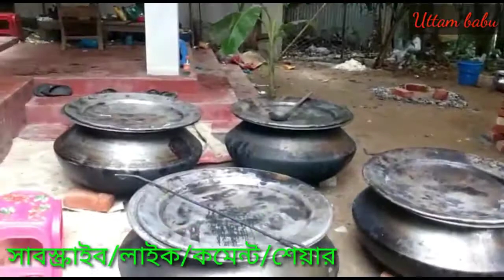গৃহপ্রবেশ অনুষ্ঠান কমলবাবু নতুন ঘর উদ্বোধন অধিবাস ও শুভযাত্রা 22/06/2021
আমার ছোট সম্বন্ধি কমল বাবুর নতুন ঘর উদ্বোধন করলেন 22/06/2021
চকরিয়া বরয়তলী চট্টগ্রাম